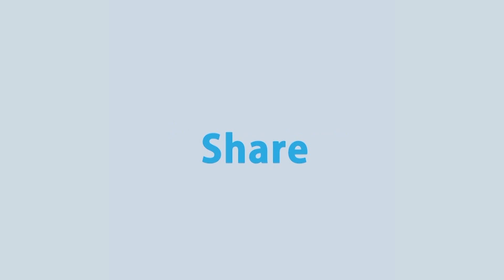গণ টিকার প্রথম ধাপ বন্ধ হলেও নিবন্ধনকারীদের টিকা কার্যক্রম চলছে | Rtv News